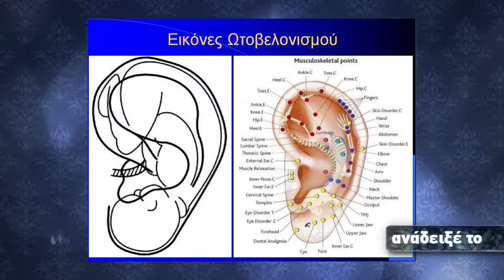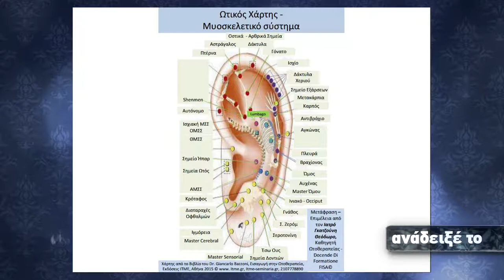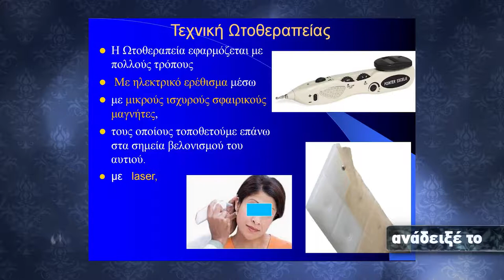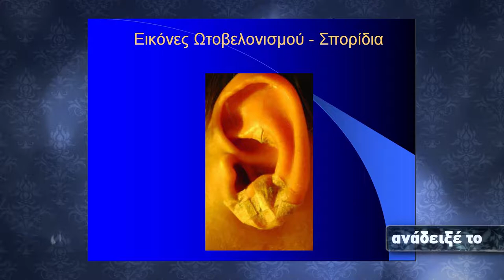Θεόδωρος Γκατζούνης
Φυσίατρος, μετεκπαιδευθείς στο Βελονισμό, Ωτοθεραπεία – Ωτοβελονισμό & Μεσοθεραπεία

Ωτοβελονισμός: μία ολιστική θεραπευτική μέθοδος
Διαφορά του Ωτοβελονισμού με το σωματικό βελονισμό